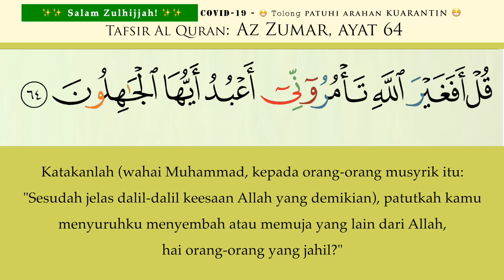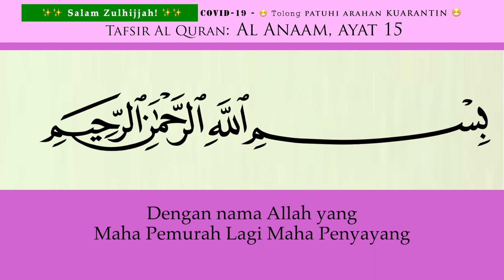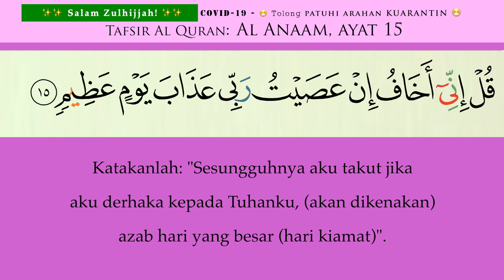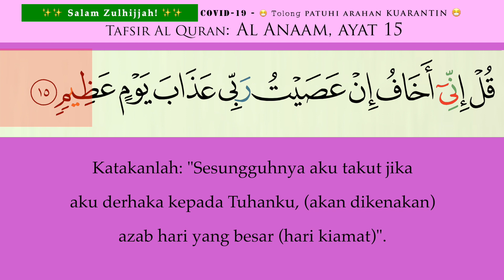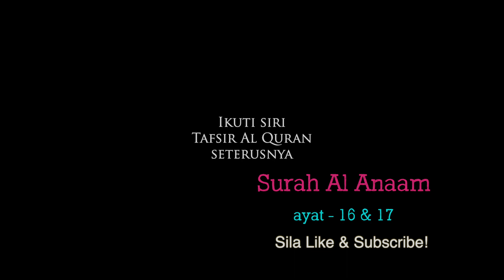12 Al Anaam ayat 14 & 15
Tafsir -  Al Anaam ayat 14 & 15

Syukran